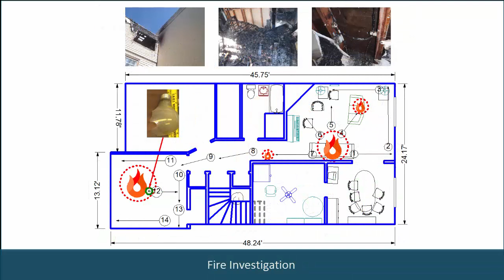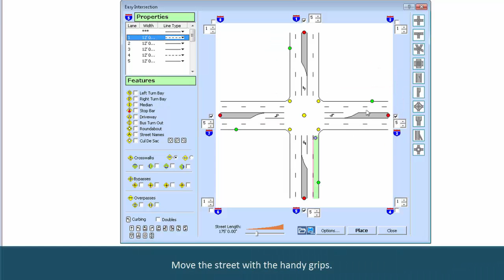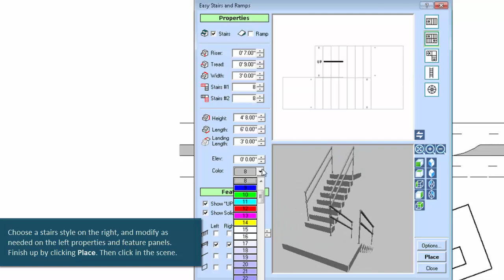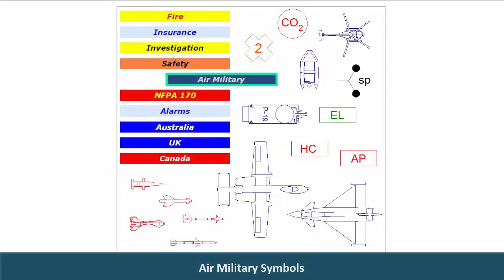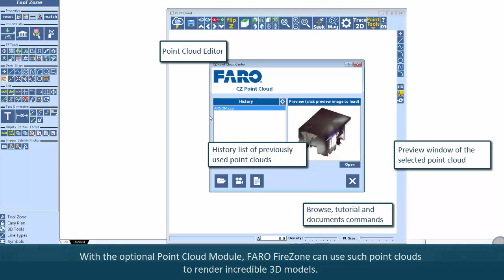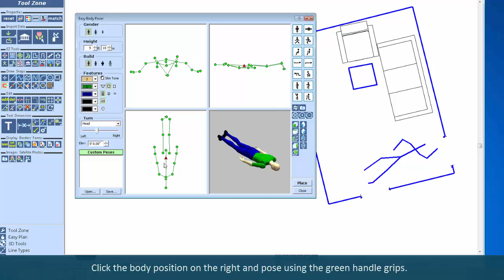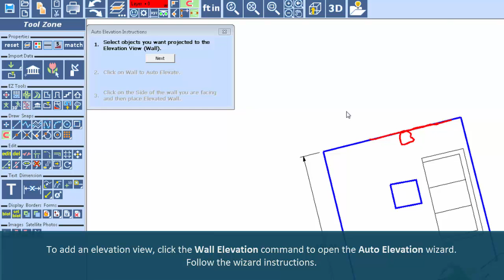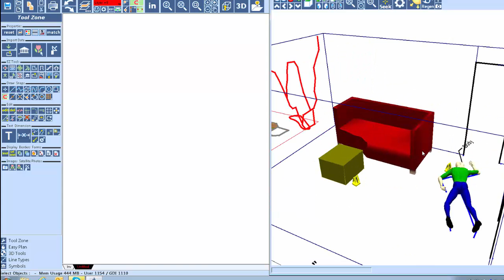FireZone Tutorial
This 12:07 minute video walks the viewer through the basic features of FireZone and is applicable to CADZone, as well. Learn how to create floor plans, stairs, buildings and more.